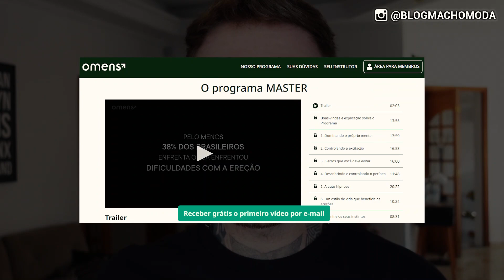4 HÁBITOS que fazem os Homens BROXAREM (e você está fazendo isso!)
Fala TIME, tudo certo com vocês? :) BROXOU? POR QUE? 4 Hábitos que nós Homens possuímos e podem nos fazer BROXAR! Que atrapalham a nossa Ereção, eita! Bora se ligar AGORA nessas Dicas? E vê o conteúdo até o final que tenho uma Surpresa pra  compartilhar, hein! GO!!!

Como não Broxar? Quais os motivos de Broxar? Por que eu Broxei? Hábitos que fazem os Homens Broxarem. Várias dessas perguntas acontecem quando rola uma Falha na Ereção durante a hora H, né TIME?

*arte popart da Thumb por Greg Guillemin
► Esse vídeo tem Publicidade da OMENS